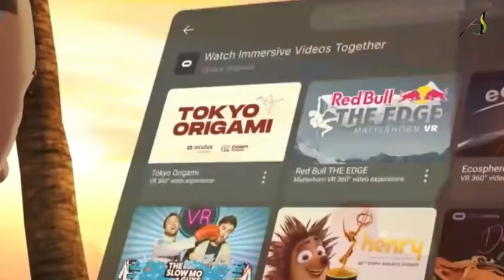الميتافيرس والرياضة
الحلقة (186) من سلسلة ثقافة رياضية بعنوان: الميتافيرس والرياضة